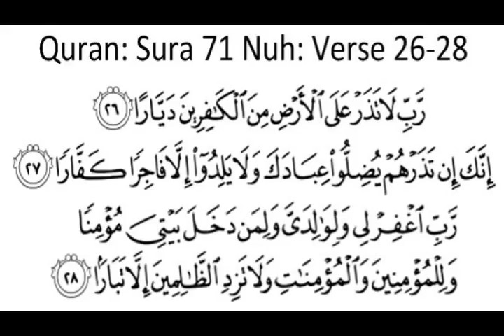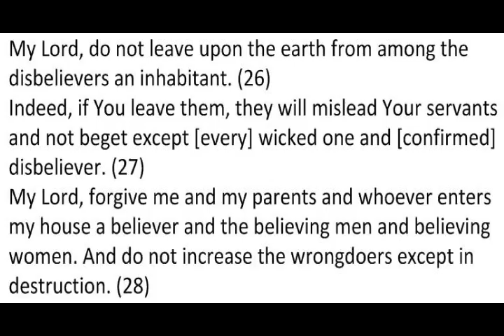Dua of prophet Nuh (Noah) (pbuh) -6 Calling for Allah’s Help against the disbelievers (3)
Noah or Nuh: Nûḥ (Arabic: نوح, translit.: Nūḥ),[1] known as Noah in the Old Testament, is recognized in Islam as a prophet and apostle of God (Arabic: الله‎ Allāh). He is a highly important figure in Islamic history, as he is counted amongst the earliest prophets sent by God to mankind.[2] According to Islam, Noah's mission was to save a wicked world, plunged in depravity and sin.
Noah or Nuh: God charged Noah with the duty of preaching to his people to make them abandon idolatry and to worship only the One Creator and to live good and pure lives.[3] Although he preached the Message of God with immense zeal, his people refused to mend their ways, leading to his building of the Ark and the famous event of the Deluge, the Great Flood in which all the evil people of his time perished. The influence of Noah's preaching and prophet-hood spanned 950 years according to Quran.[4]
Noah or Nuh: Noah's mission had a double character: he had to warn his people, asking them to call for repentance and, at the same time, he had to preach about God's mercy and forgiveness, promising them the glad tidings God would provide if they led righteous lives. References to Noah are scattered throughout the Qur'an, and there is even an entire sura carrying his name, Noah.
Noah or Nuh: Little is known of Noah's personal history before his call to prophecy. However, tradition records him to have been the son of Lamech,[2] one of the patriarchs from the Generations of Adam. Noah was neither the leader of the tribe nor a very rich man but, even before being called to prophecy, he worshiped God faithfully and was, in the words of the Qur'an, "a devotee most grateful".[6]
Noah or Nuh: He was a prophet, sent to warn mankind of that region and his people to change their ways.
Noah or Nuh: Islamic literature recounts that in the Generations of Adam, many men and women continued to follow Adam's original teachings, worshiping God alone and remaining righteous.[7] Among Adam's descendants there were many brave and pious men, greatly loved and revered by their respective communities.
Noah or Nuh: Exegesis goes onto narrate that, upon the death of these elders, people felt enormous grief and some felt prompted to make statues of these people in remembrance of them. Gradually, however, generations after generations many forgot what such statues were for and began to worship them, (as the shaytan (satan) slowly deceived each generation) along with many other idols. It was to guide the people that God raised up Noah to be the next prophet to mankind.
Noah or Nuh: Noah began preaching to his people both verbally and by example. He would praise God consistently and he urged his people to do the same, warning his tribe of the punishment they would face if they did not mend their ignorant ways. The Qur'an states that Noah repeatedly told his people:
Noah or Nuh: "O my people, worship Allah; you have no deity other than Him. Indeed, I fear for you the punishment of a tremendous Day!" [al-Quran, 7:59][8]
Noah or Nuh: Early on, a few were moved by Noah's words but the powerful and wealthy members of the tribe refused to hear his call. The unbelievers at the time were impelled to rebel by various evil motives. Firstly, they were extremely envious and jealous of men superior to them in any way.[9] Secondly, the people were ignorant of the weak and lowly, who were frequently superior intellectually, morally and spiritually.
Noah or Nuh: His people accused him of being soothsayer[11] or diviner. Noah declared that he was by no means a mere fortune-teller, pretending to reveal secrets which are not worth revealing. Noah also denied accusations claiming Noah was an angel, always maintaining that he was a human messenger.[7] When the people refused to acknowledge their sinfulness Noah told them that it was not Noah, but God that would punish them - however God pleased.
Noah or Nuh: Noah prayed to God,[2] telling Him that his preaching only made his people disbelieve further.[12] Noah told God how they had closed their minds to accepting the message, so that the light of the truth should not affect their thinking.[13] Noah told God how he had used all the resources of the classical preacher, conveying the message both in public places and with individuals in private.
Noah or Nuh: Noah spoke of how he had told the people the rewards they would receive if they became righteous, namely that God would supply plentiful rain[15] as a blessing, and that God would also guarantee them an increase in children and wealth.